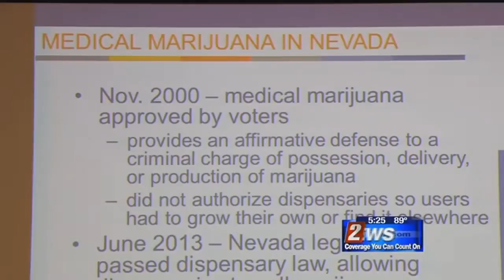NV Economic Development